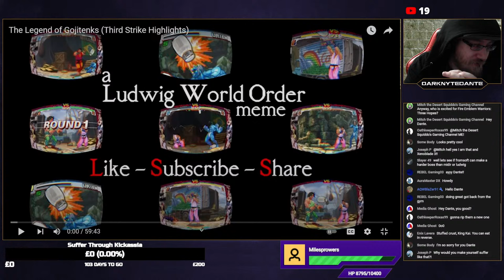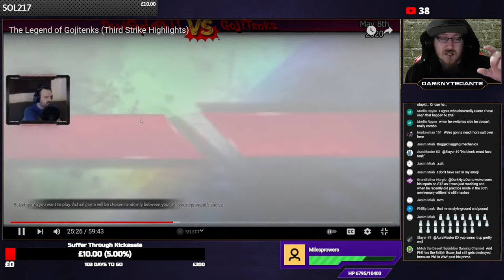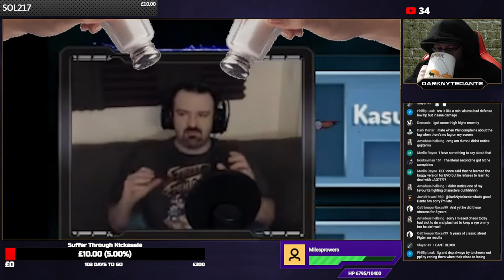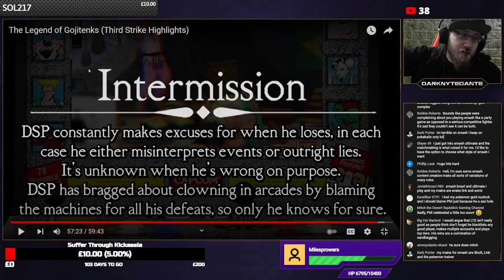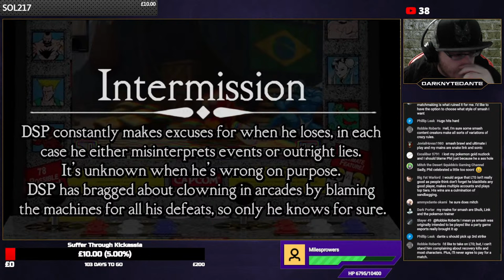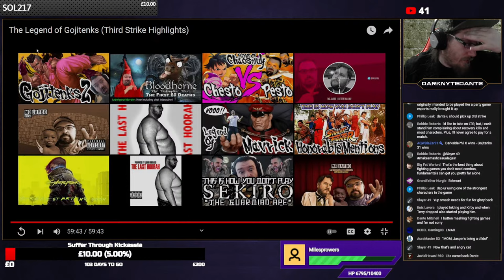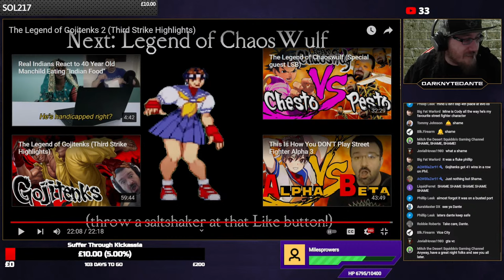Lets Appreciate - Gojitenks